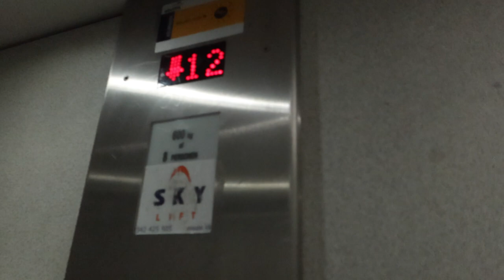Hoe claustrofobie oplossen..? - Myriam Ahmadi vlog